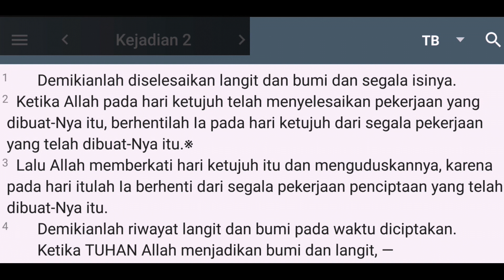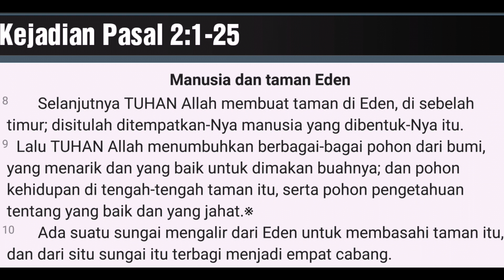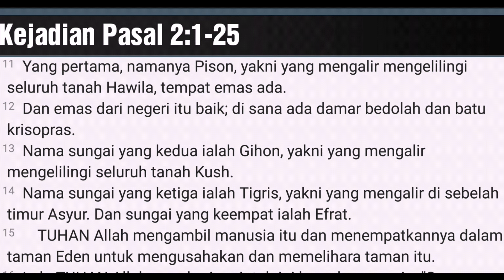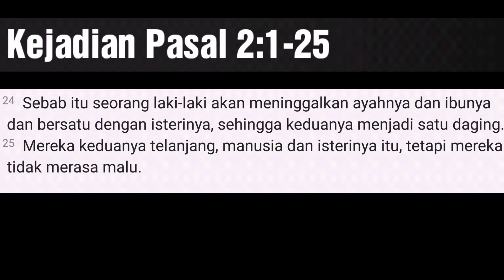Kitab Kejadian Pasal 2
Yosua 1:8   Janganlah engkau lupa memperkatakan kitab Taurat ini, tetapi renungkanlah itu siang dan malam, supaya engkau bertindak hati-hati sesuai dengan segala yang tertulis di dalamnya, sebab dengan demikian perjalananmu akan berhasil dan engkau akan beruntung.